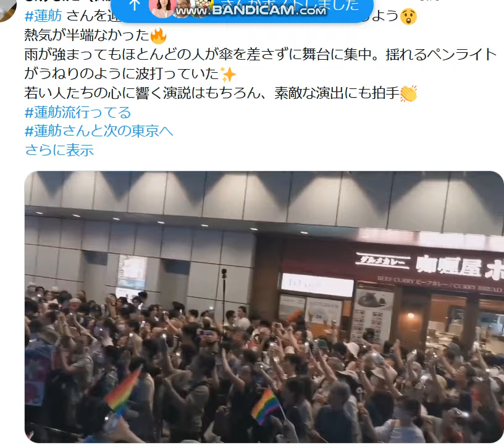（３）蓮舫さんと市民の街宣We want our future with 蓮舫。６月３０日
引用